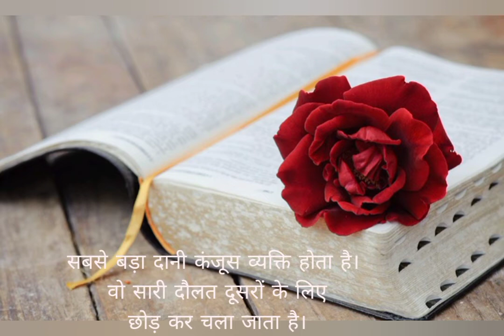matlabi duniya thi to manda mari gya status | maa Sonal status | Ek j Aadhar Mogal status | gujarati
matlabi duniya thi to manda mari gya status | maa Sonal status | Ek j Aadhar Mogal status | gujarati status | New Devotional status | Gujarati bhakti song status | Gujarati garba song status | Navratri status | Dandiya status | old is gold status | evergreen status | evergreen India uploaded: matlabi duniya thi to manda mari gya status